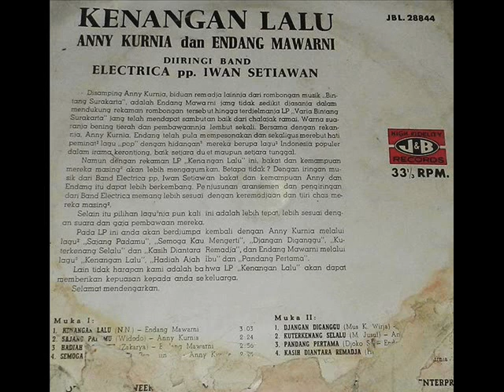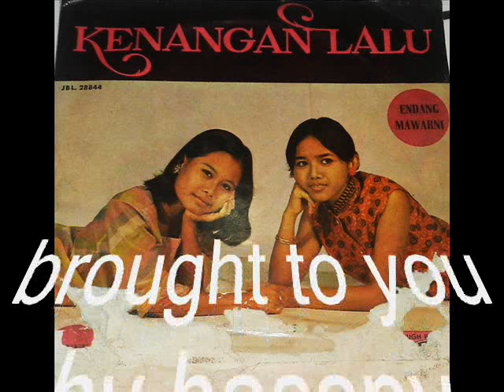anny kurnia _ semoga kau mengerti